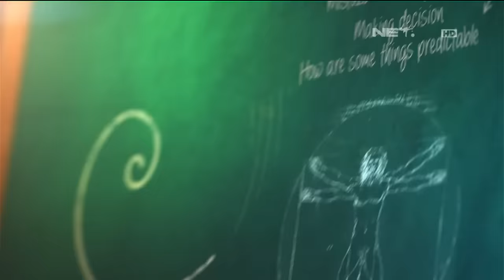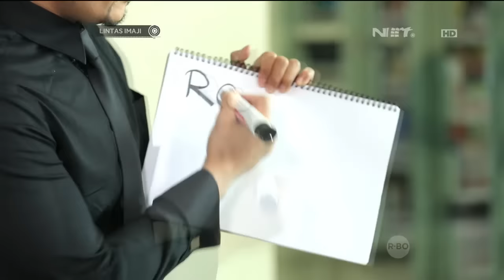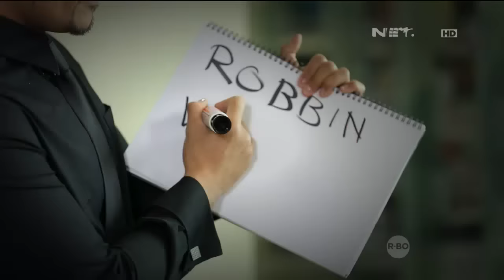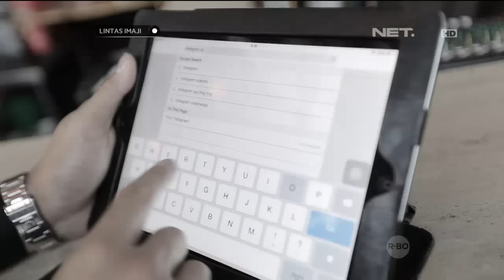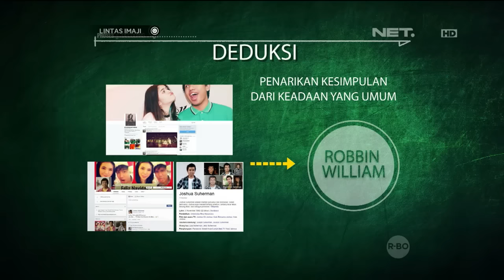Lintas Imaji : Joshua Berbicara Kepada Arwah Dengan Media Ouija Board